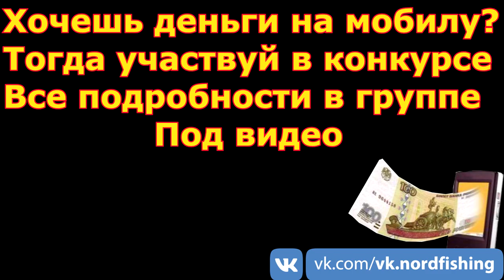Открытие сезона 2017 на окуня подлёдная рыбалка + Конкурс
Рыбалка в Сургуте. Река Аношкина.